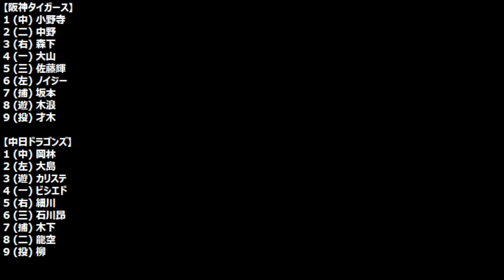柳裕也に勝利を 全く読めない中日スタメン発表を見守る放送 9月24(日) 今日の中日ドラゴンズスタメン速報 試合直前雑談 中日vs.阪神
中日ドラゴンズのスタメン発表待機、試合直前雑談。同時視聴などは今日は行いません。